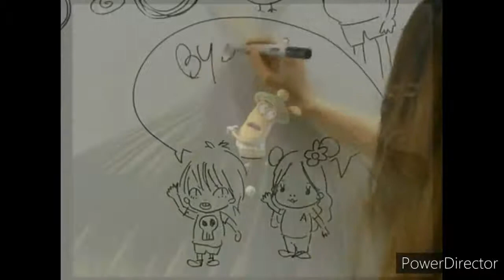29 December 2020 PowerDirector Project_12-28(2)_HD 720p_(3)